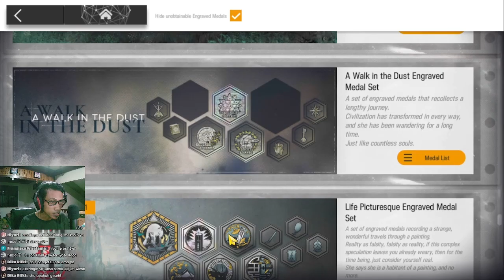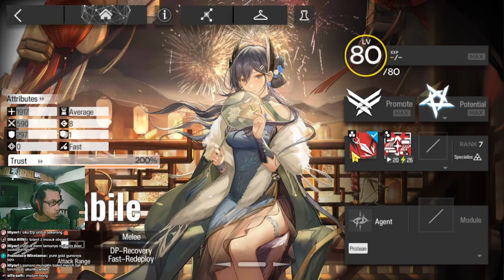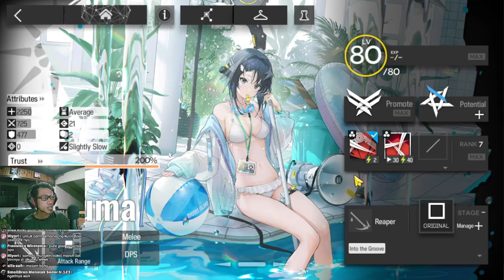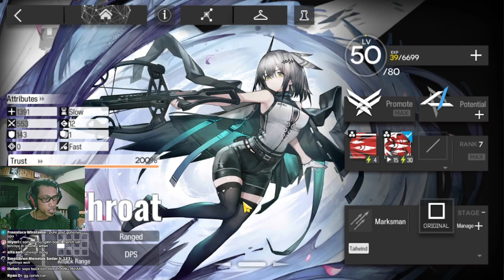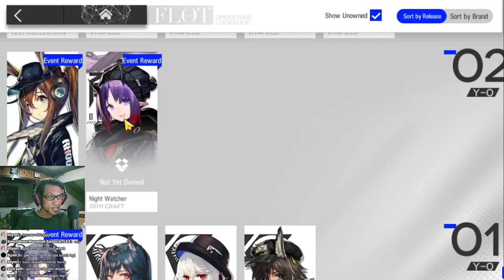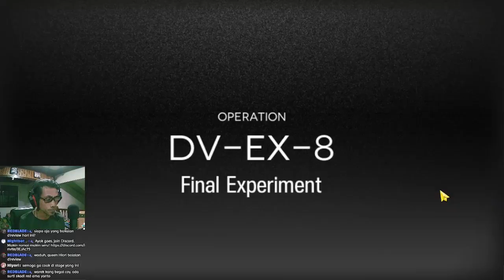Meski Akunnya Bokek, Tapi Ngeri Cuy 1P Relay!! - Gurame Asyik Episode 16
Review akun episode ke-16 kali ini adalah first time untuk mereview akun yang cara mainnya 1P Relay. So, gimana pendapat kalian dan selamat menikmati.

【 DISCORD SERVER! 】